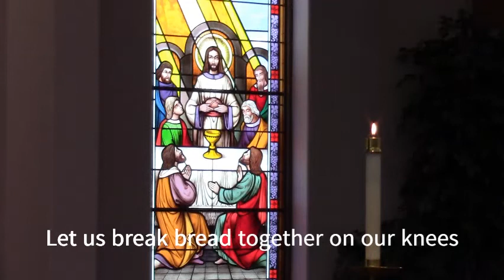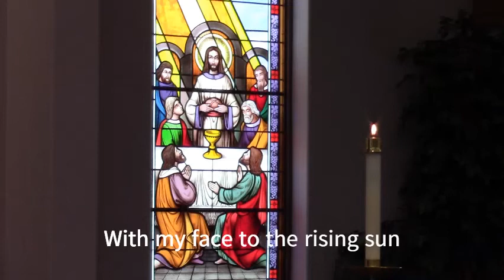Communion Worship with Pastor Jim Wendt - 3.25.2020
ONE LICENSE, License #: 713478-A